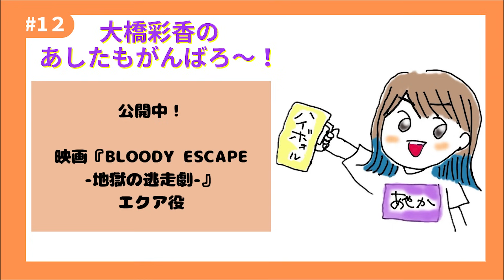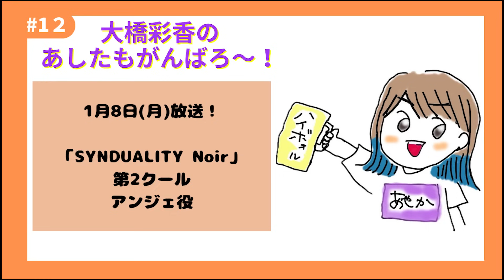「あしたもがんばろ～」#12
「とりあえず、やってみよう！」で始まったラジオです。
いつでも聴けるので、好きな時に聴いてもらえればうれしいです！
あしたもがんばろ～！

誰でも投稿できます！